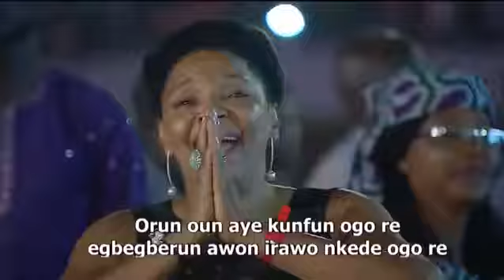Tope Alabi The Experience 2017 TE12